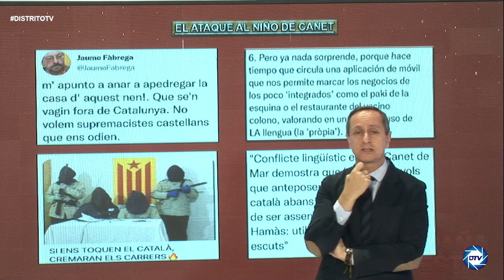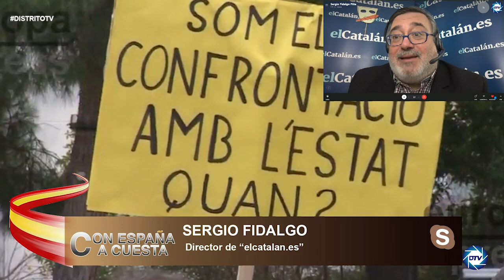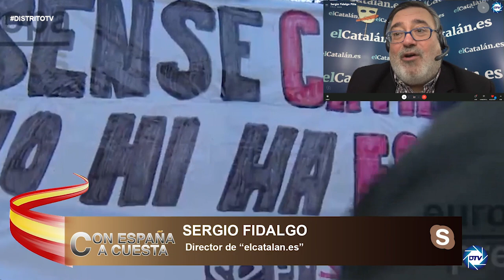Sergio Fidalgo:Lo que están haciendo con el niño de 5 años de Canet de Mar es nazismo